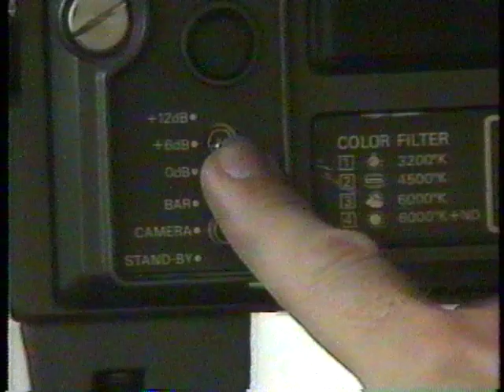1988 Bill McKay News Story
The news story produced by Bill McKay of WJW Chanel 8 News in Cleveland back in 1988 of the chase I was involved in that was found to be the very first chase from beginning to end with the capture of the suspects ever videotaped in the world.